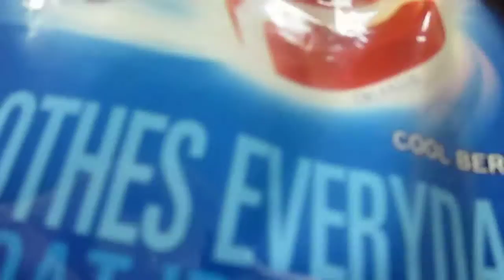Me, Allison, and Helen